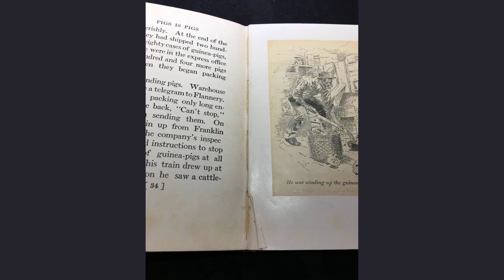A Question by Ellis Parker Butler - Poem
A Question by Ellis Parker Butler

Whene’er I feed the barnyard folk

    My gentle soul is vexed;

    My sensibilities are torn

    And I am sore perplexed.

    The rooster so politely stands

    While waiting for his food,

    But when I feed him, what a change!

    He then is rough and rude.

    He crowds his gentle wives aside

    Or pecks them on the head;

    Sometimes I think it would be best

    If he were never fed.

    And so I often stand for hours

    Deciding which is right—

    To impolitely have enough,

    Or starve and be polite.